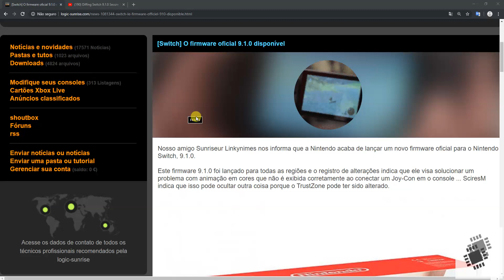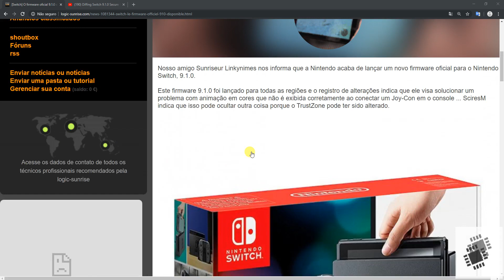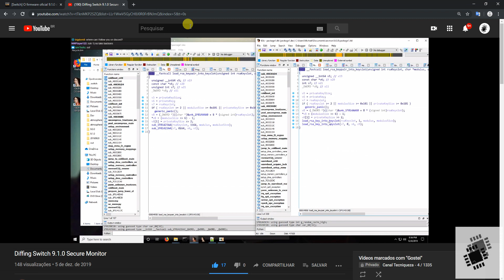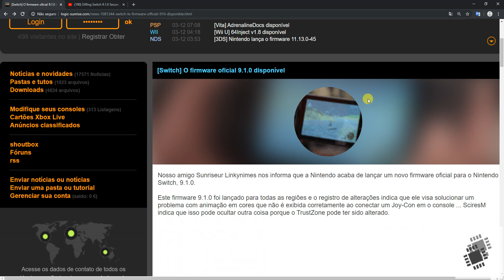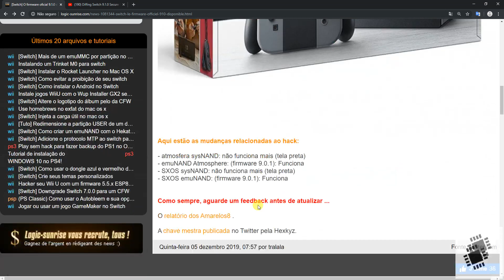9.1.0 NINTENDO SWITCH FIX HOMEBREWS AMS E SXOS NAO FUNCIONAM MAIS!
novo update do nintendo switch 9.1.0 corrige falha e atmosphere e sxos nao funcionam mais sendo assim nessa nova versao de firmware nao existe desbloqueio por enquanto, a master key 9.0.1 foi revelada e em breve saira uma nova versao de atmosphere.

➡️Com Apenas R$1,00 voce Apoia o Canal  e Ajuda no nosso trabalho

➡️canaltecniqueza

➡️canaltecniqueza